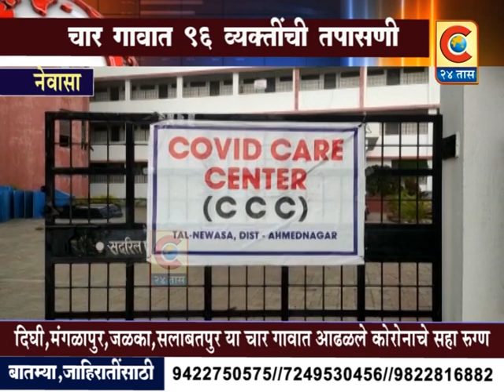नेवासा - दिघी, मंगळापुर, जळका, सलाबतपूर येथे रुग्ण आढळले. [ C24Taas ]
corona update #
Category
News & Politics